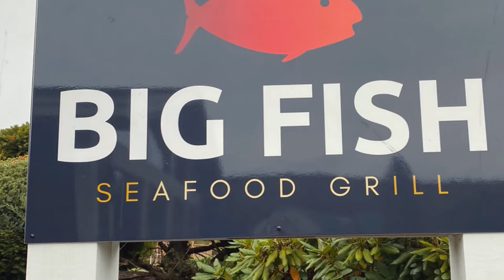เที้ยว กิน ช้อป วนไป ไม่ต้องพูดเยอะ 😂